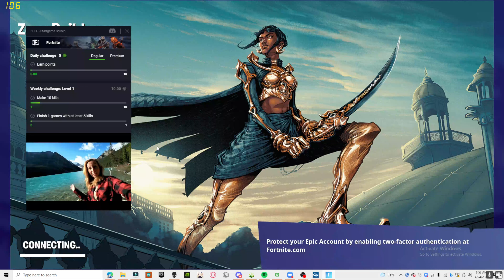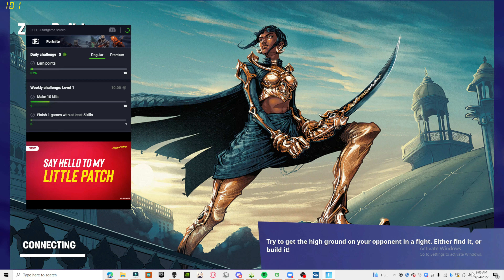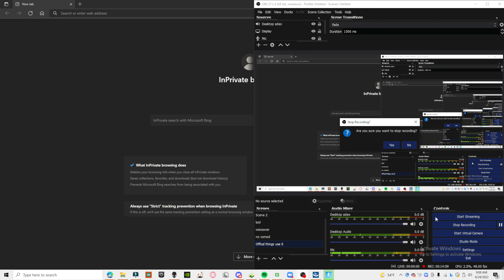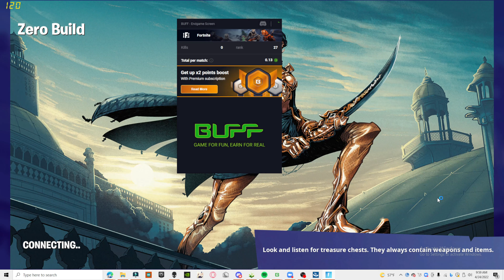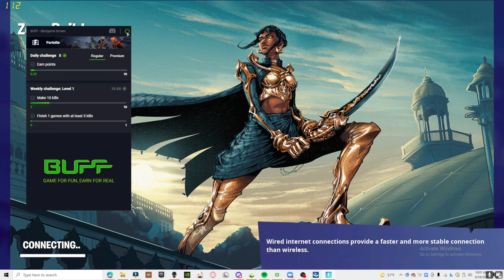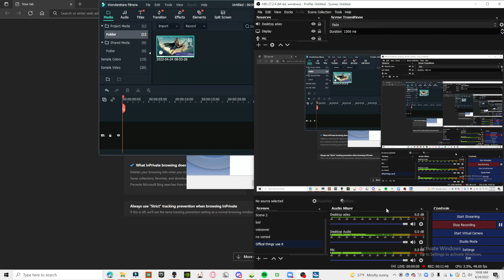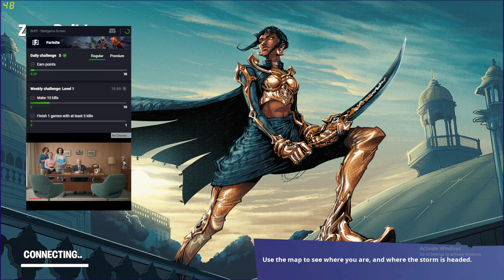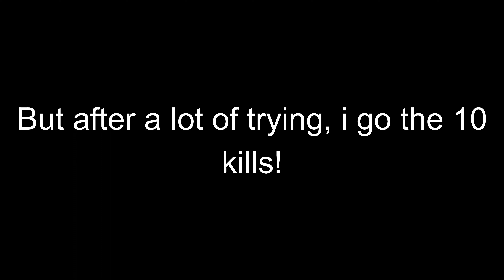Completing Fortnite Quests (Fortnite)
Today Gikkerbot plays Fortnite
he complets a lot of the quest

Here is something I wrote ab Fortnite a while ago, this is completely original, and is not meant to be copied without me letting u :D.

Fortnite is a shooter game made by Epic Games. The objective is to be the last player/team standing. You use guns which you find to shoot people and win. There is also a storm that shrinks to bring people together so then there is more combat.
Capitalism is an economic theory where there are winners and losers where the rich get richer, and the poor get poorer, increasing the wealth gap. This means that all money that the rich give to the poor is a donation, unlike socialism and communism. This is a theory where the government cannot interfere with the economy.

How is Fortnite Capitalist
Fortnite is capitalist because there are definitive winners and losers. If you're doing well in the game, then you will have better weapons which will allow you to kill more people to get even better weapons and kill more people, eventually increasing your chances of winning the game. Knowledge of the Fortnite map plays a huge role in whether you are, how well you know where the good loot is, and where you don’t want to go because you might get killed by io guards or something. There are 2 things that I didn't mention that make this game capitalist. They are tents and victory crowns. Tents are a way to store loot that you collect in one game for a different game. Then in the next game, you can open your tent and get a head start on the game. This makes you more of a winner, with an “inherited” advantage of sorts that past you have worked for, and have passed down to your current game. The other thing is Victory Crowns. Victory crowns are earned when you win a game of Fortnite. On your next game, you will spawn in with one. These are an advantage, outside of the game. They quadruple the XP that you earn while wearing the crown. Even though XP does not make a difference in your game and gameplay, it does in a social aspect. You need XP to level up, and the higher level you are, the more creatable you become.

What is socialism
Socialism is an economic theory where there is less of a wealth gap. Socialism typically provides many public services like free health care, free education, free homes for the homeless, and many more benefits. They achieve these by charging higher taxes, also known as the rich having to pay a lot of money for stuff the poorer people benefit from.

How is Fortnite Socialist
The loot chests are pretty much evenly spread out throughout the map, making it easier to recover if you had a difficult start because there is plenty of loot for everyone. On top of the fact that all the loot chests have the same percentage of dropping all the items, means that it is somewhat easy to recover if you just find a pistol when you drop. They're also used to be this thing called “skill-based matchmaking” wherein duos, trios, or squads, made a team of people whose skills averaged out to be the average of everyone in the game’s skill points. They later removed this because it was getting a lot of heat from the community, and YouTubers and streamers were instead making Fortnite content, making videos complaining about the matchmaking system for casual games.

What is Communism
Communism is an economic theory that, in the end, is a classless society. This means distributing EVERYTHING equally, so no one has more than someone else. In this economic theory, there are no winners and no losers, everyone is equal. This means that there must be dissolving or no government, because the government is a class, and if there is a government, then it is not communist.

How Fortnite is NOT Communist
If Fortnite were communist, there would be no winners and no losers. Everyone would be equal and that would not be fun because then you can not get better gear and become better at the game. That would be similar to, if you are good at the game, then you can use a computer with bad graphics and an unstable wifi connection. Also, in communism, everything is shared, so that means that when you picked up amo, everyone in the game would have to split it, and everyone would get the gun if you picked it up. It would also mean that everyone would have the same skin, and the same wraps, and levels. All of this is not true, so, therefore, Fortnite is not communist

I think that Fortnite is something that I have not mentioned. I think that Fortnite is a mixed economy between capitalism and socialism. I think this because it is capitalist. After all, there are winners and losers, and you can have a lot of advantages that are not “fair” but are a byproduct of working hard and becoming a winner. It is also socialist because

Ok bye